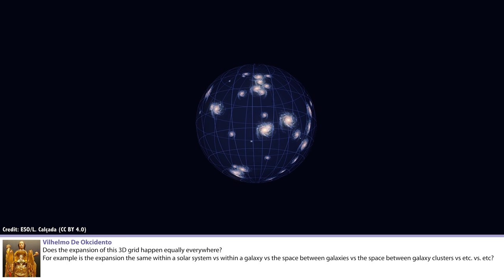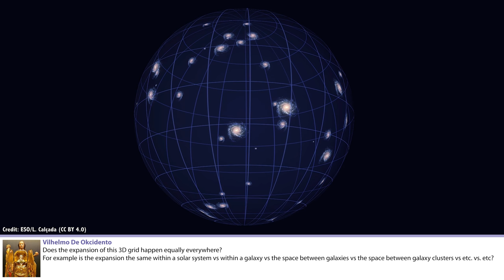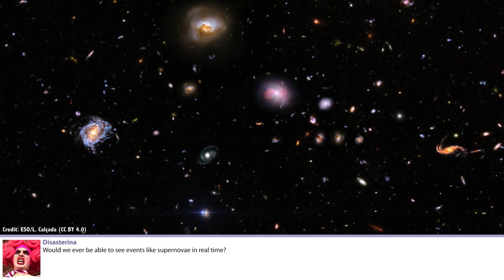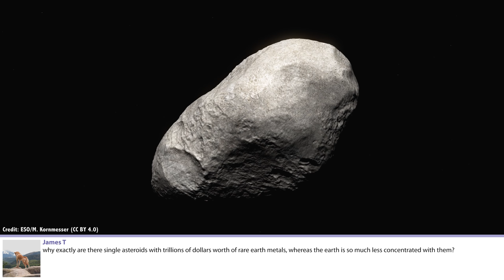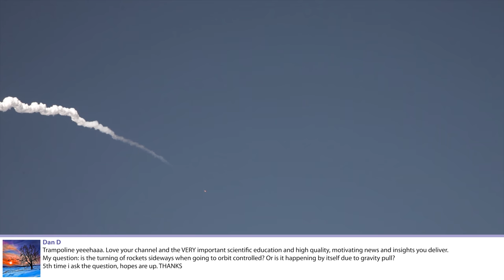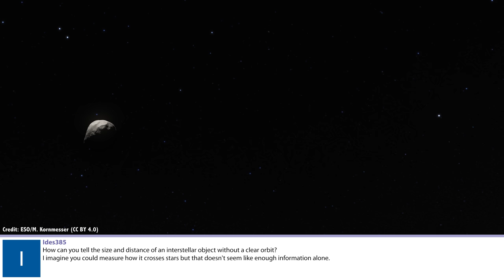Q&A 85: Am I Optimistic About Humanity? And More...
In this week's questions show, I think about the future of humanity, wonder what would happen if Olympus Mons erupted and how big observatories clean the dust off their telescopes.

00:18 Am I optimistic about humanity?
01:59 Is the expansion happening everywhere?
04:03 How do they keep dust off big telescopes?
05:02 What if Olympus Mons erupted?
06:36 Can we see through the Bootes Void?
08:18 Could we make a really big Event Horizon Telescope?
09:53 Would we see a supernova in realtime?
11:53 Why are asteroids worth so much money?
13:08 Why don't we live on Venus?
14:54 Why do rockets go sideways?
15:58 Are gravitational waves being created all the time?
17:42 How can you tell the size of an object?